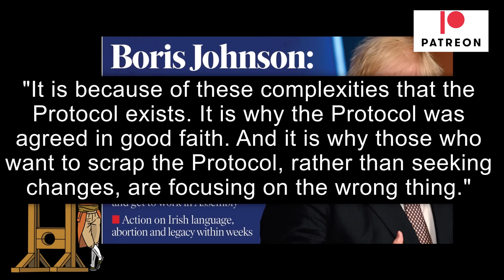Johnson Flies To Belfast To Save The Northern Ireland Protocol?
At the 11th hour it seems the Prime Minister Boris Johnson has decided that the Northern Ireland Protocol should be fixed not scrapped in what will be seen as a body blow to the extremist unionist parties in like the DUP and TUV.

It isn't clear who Johnson will meet but the business community has pleaded with the PM to not scrap the Protocol as it provides stability.

In a 2200 word essay he laid out his position.